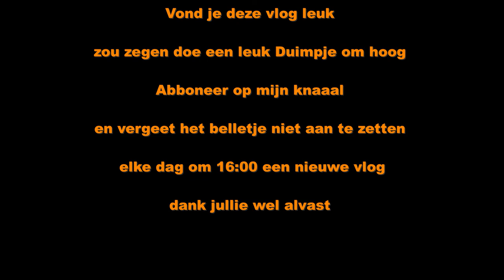Valse Beschuldiging bij een winkel #124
Welkom In mijn leven waar in ik jullie zo veel mogelijk probeer mee te nemen in het dagelijks ritueel met wat ik aan het doen ben.

in deze  vlog  neem ik jullie  mee  dat ik  en Roderick een valse beschuldiging  hebben gehad  ...  maar gelukkig  weer goed opgelost.

Afspeellijsten:
✖ VLOGS -
✖ PERSOONLIJK -
✖ TAGS & CHALLENGES -
✖ SHOPLOGS -